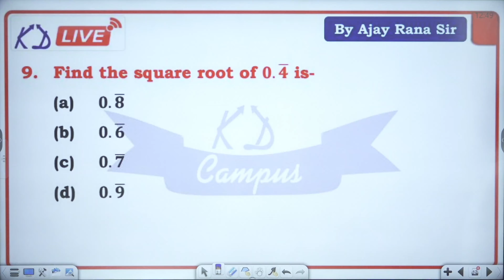Maths समझे चुटकियो में | Recurring Numbers का Square Root कैसे निकालें ? Maths Tricks & Tips